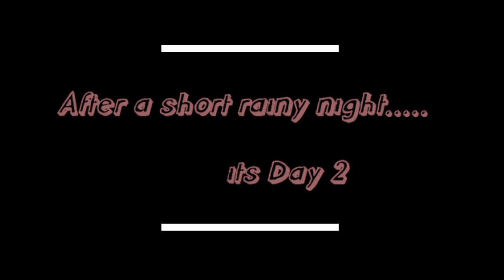Camping with friends and Imsongvlogs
This is a vlog and I hope you will enjoy watching it.  Imsong vlogs also made two videos on his channel, check out his channel too.